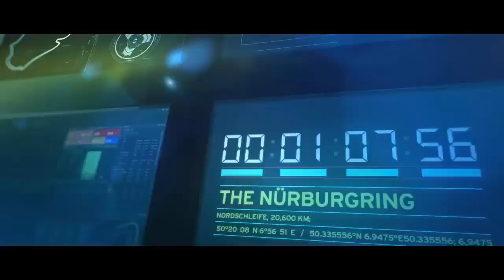Lamborghini Huracán 2017 Unveiling